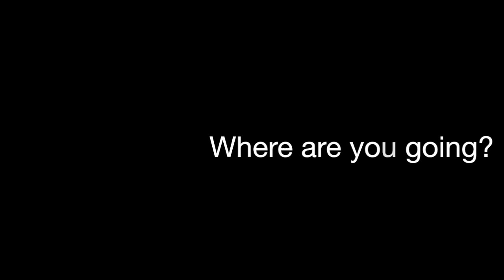umbrella story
A short film i decided to do while my stay in Japan. :) Not officially finish still have some things to tweak but since im not there anymore I'm going to share it with everyone. :) Big Thanks to my friend that was welling to be the actress and the awesome umbrella in here. ^_^ Enjoy.